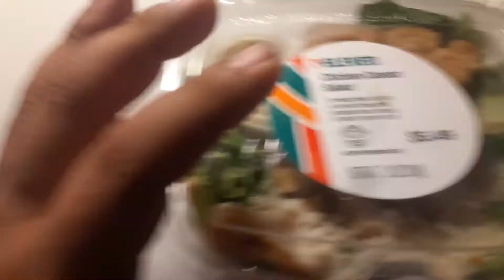7 11 chicken Caesar salad